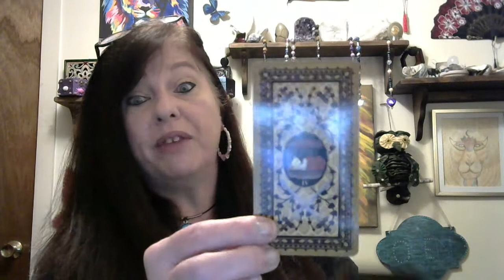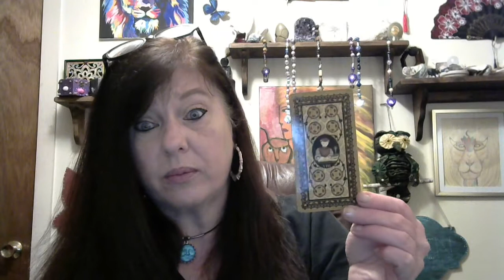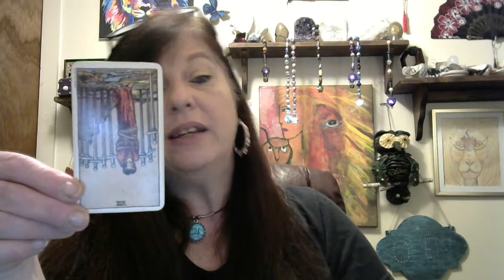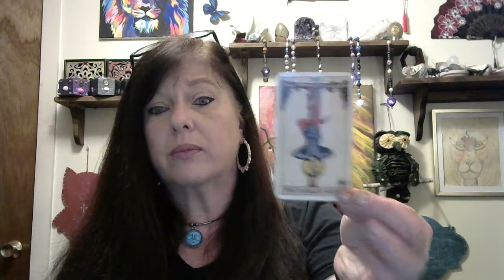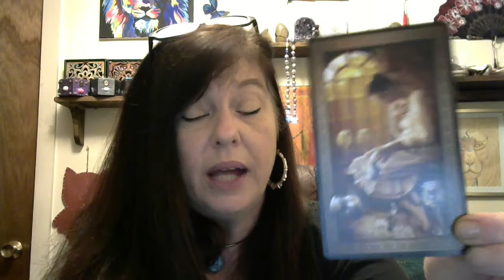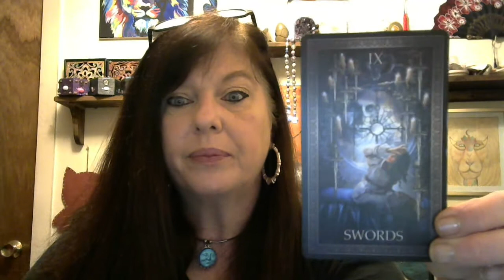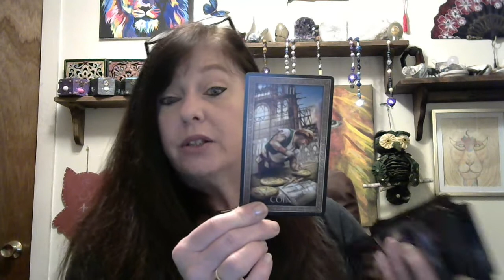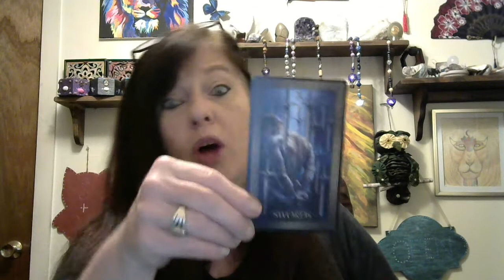Mid June reading for FIRE SIGNS